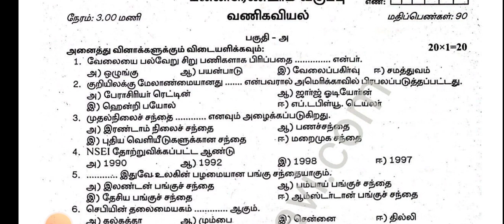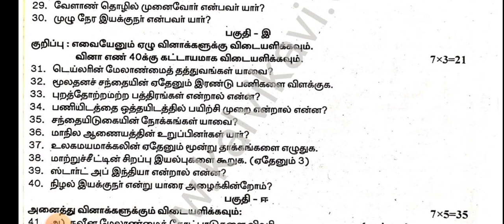12th commerce half yearly exam quesion paper 2023#halfyearlyexam2023 #